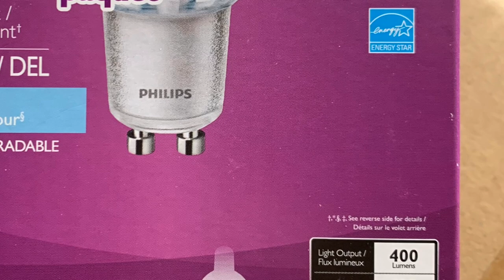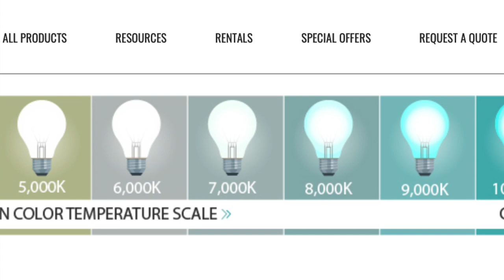室内灯泡选择，不要太老土了,色温真的很重要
新房子，选择灯泡，除了之前讲的流明，色温也特别重要，如果色温选择不好，会让房子感觉特别老气，让人很不舒服。